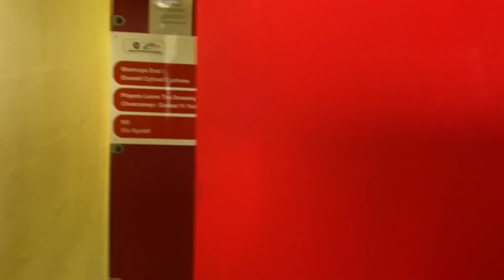Behind the media scenes at Latham Park as The New Saints beat Newtown AFC 5-0